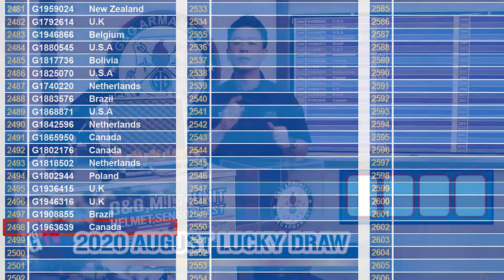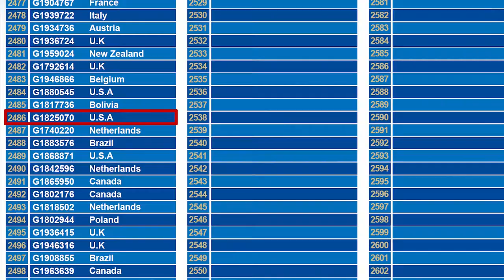G&G Armament Lucky Draw August 2020